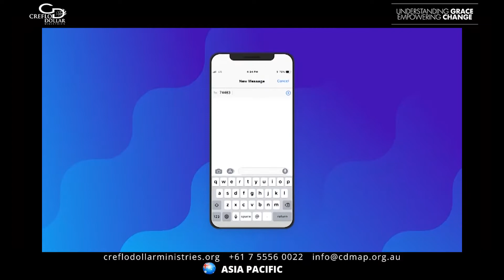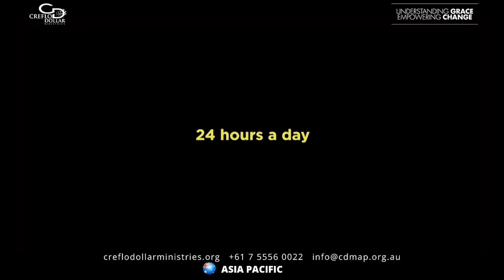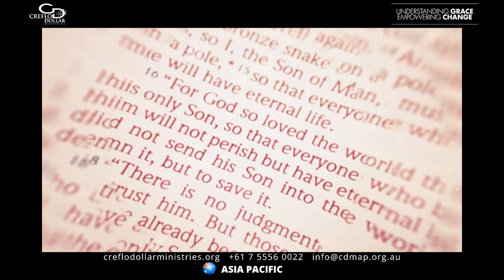Sunday 11 September | How to Receive the Presence of God Daily | Creflo Dollar